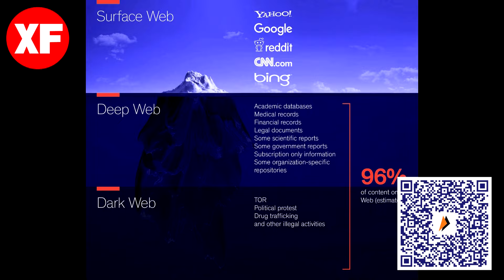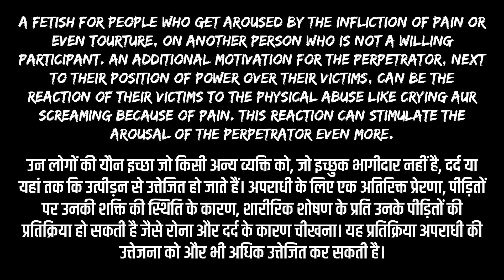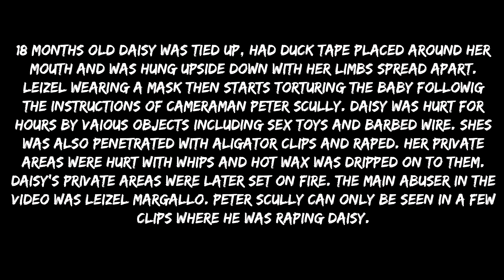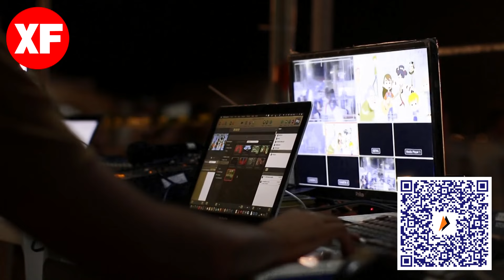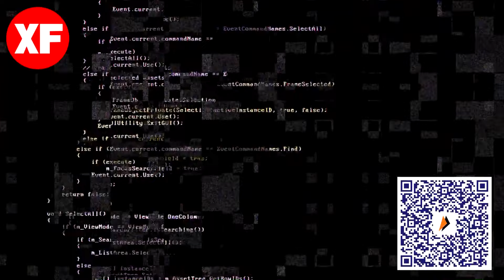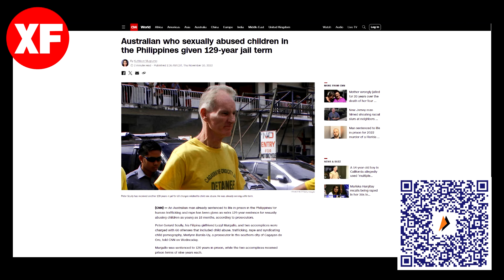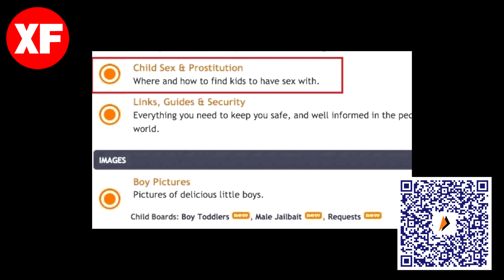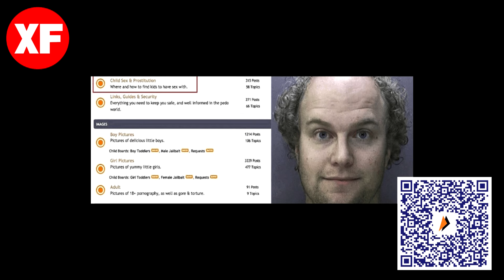X - Files Series - Peter Scully: The Monster of Dark Web | Peter Scully Case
Credits -
Music Credit - Pixabay

Please feel free to drop your thoughts about the podcast on any of our socials, what other topics would you like for us to cover, guest suggestions, and anything you would want us to improve on? I am always looking for your feedback. Thank you for all the support.